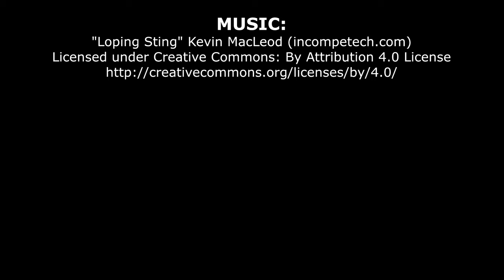OIL PAINTING TIP: Should you blend!?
I get into the weeds on Oil Paintings most controversial topic: Blending!! Should you? Shouldn't you? If so . . . how!? I also lay out some painting exercises that could be helpful if you dare practice the forbidden art of blending.